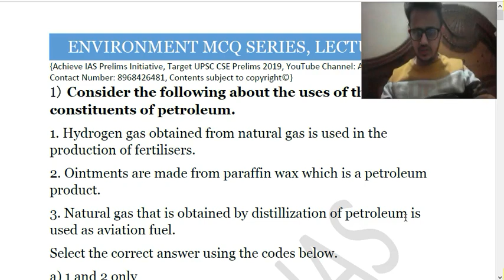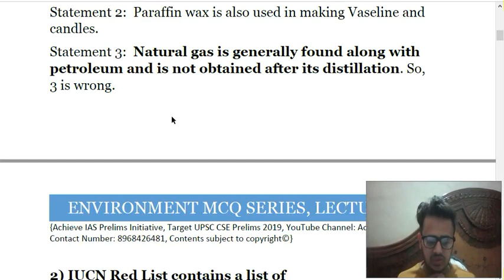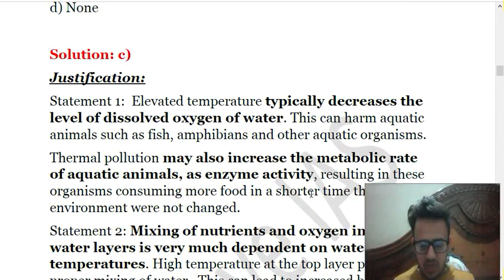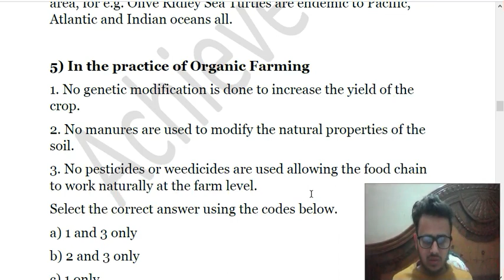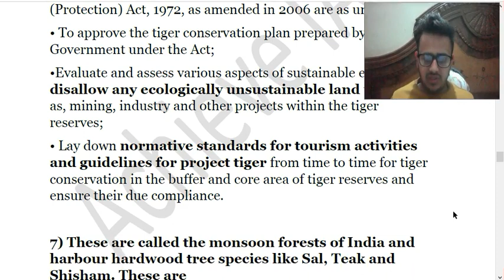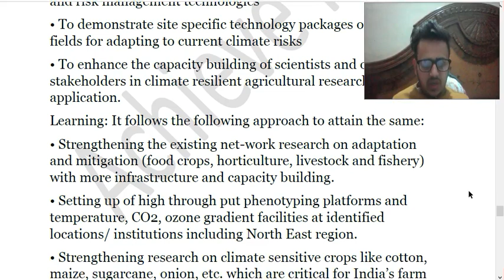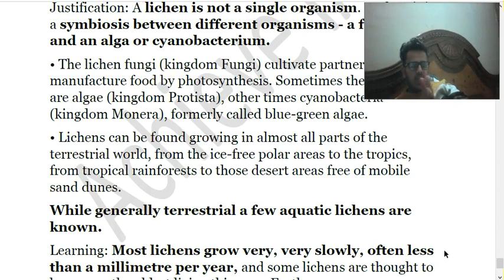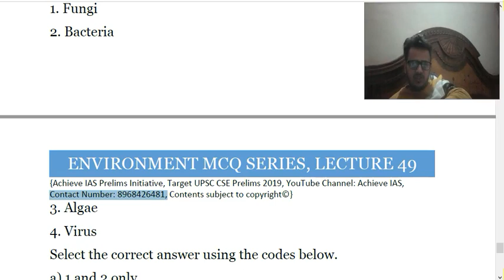MCQ Series of Environment, Lecture49, Target UPSC CSE Prelims cum Mains 2019, Achieve IAS